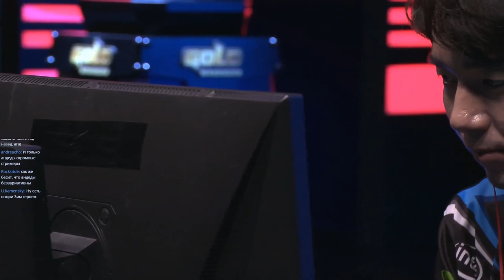SOK (HU) vs Lyn (O) WarCraft Gold League Summer 2019 (Miker)